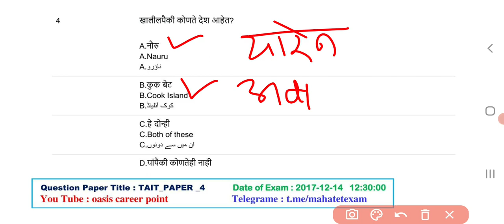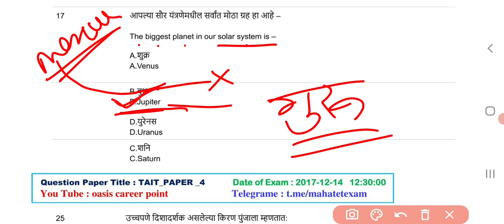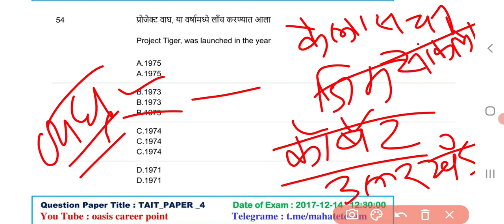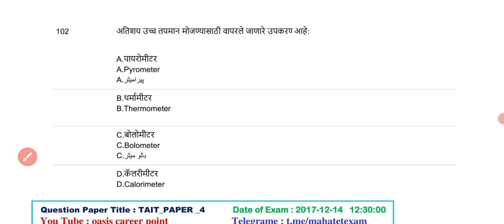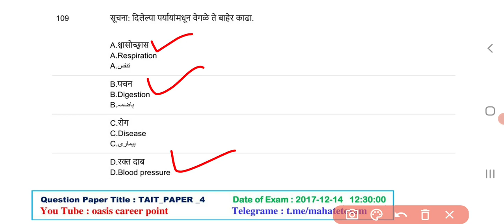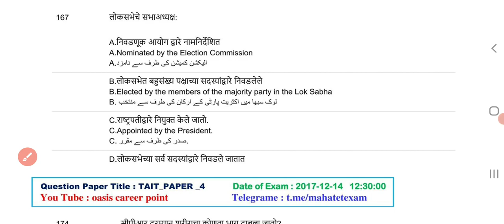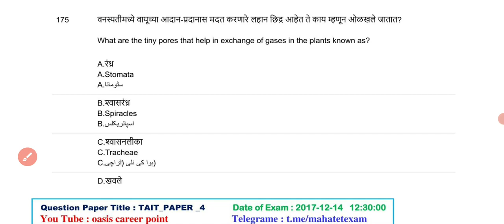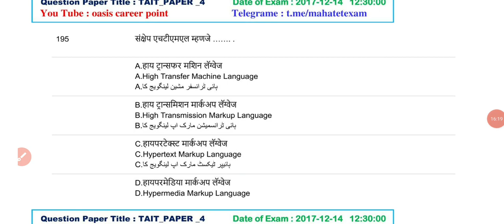General knowledge for tait | tait paper 2017 paper 4 Gk | tait paper 4 gk questions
या व्हिडीओमध्ये अभियोग्यता व बुद्धिमत्ता परीक्षा(Tait) 2017 ला झालेल्या प्रश्नपत्रिकेतील सामान्य ज्ञान या घटकावरील प्रश्नावर सविस्तर चर्चा करण्यात आली आहे.

D.ed व B.ed विद्यार्थ्यांना सुवर्णसंधी
अभियोग्यता व बुद्धिमत्ता
चाचणी परीक्षा (Tait) -2022
👉 परीक्षेचे स्वरूप काय आहे?
👉 पात्रता काय आहे ?
👉 अभ्यासक्रम काय आहे ?
👉 परीक्षा पद्धती व गुण योजना काय?